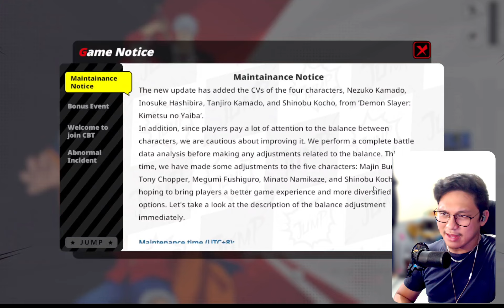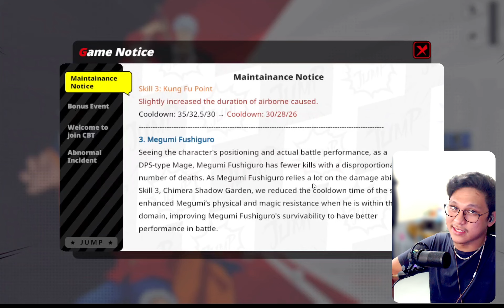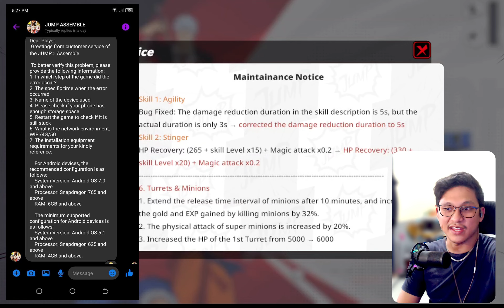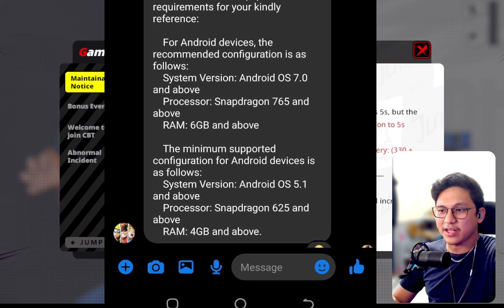Recommended Specs and Upcoming Changes | Jump Assemble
Recommended Specs and Upcoming Changes